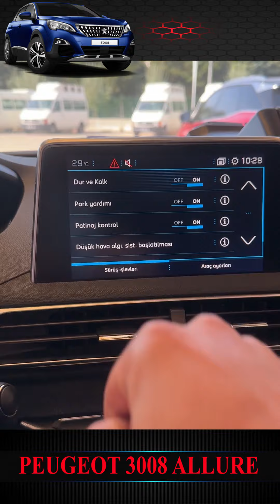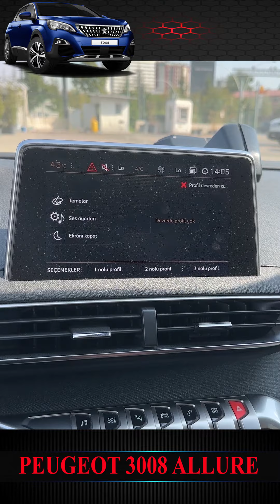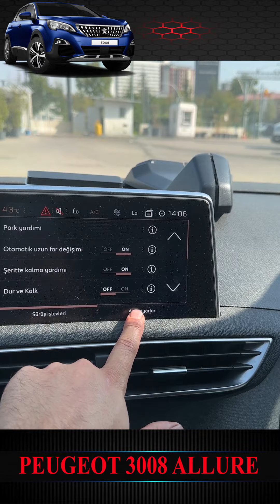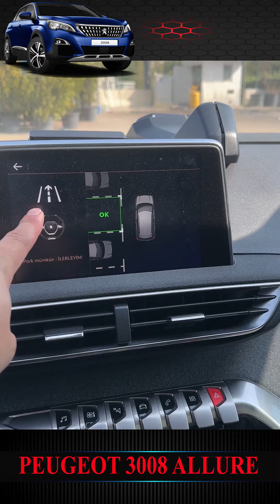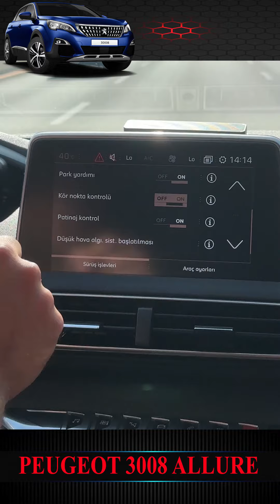Peugeot 3008 Allure: Orijinal Kör Nokta Montajı Aktif Kör Nokta Uyarı Sistemi! Pckod Ekibi!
2017 Model Peugeot 3008 Allure paket müşteri aracımızın Güvenlik Paketi Aktif Kör nokta Uyarı Sisteminin Ve Şerit Uyarı Takip Asistanı Eksikligini Orjinal Montaj Gerçekleştirerek Giderdik

EKLENEN ÖZELLİKLER
✅Şerit Takip Asistanı
✅Tabela Okuma Yardımcısı
✅Otomatik Uzun Kısa Far Asistanı
✅Aktif Kör Nokta
✅Otomatik Park
✅Gt Line Tema
✅Koltuk Selamlama

Pckod ekibi olarak türkiye genelinde bayilerimiz ile hizmet vermekteyiz. Bulunduğunuz ilde bayiliğimiz yok ise uzaktan online kodlama işlemi yapabiliriz

Peugeot Citroen Opel Ds Gizli Özellik Açma Donanım Ekleme Merkezimize Hoş Geldiniz 🤗
Kişisel geliştirme Merkezimiz Psa (Peugeot Société Anonyme) grubunun ürettigi araçların baz donanıma sahip modellerinin orijinal donanım ekleyerek ve kodlayarak gizli özelliklerini açma hizmeti vermektedir.
HİZMETLERİMİZ
Peugeot gizli özellik açama kodlama
Citroen gizli özellik açma kodlama
Opel gizli özellik açma kodlama
Ds "Different Spirit" gizli özellik açma kodlama

İŞLEMLERİMİZ
☑️ Şerit takip montajı kodlaması
☑️ Tabela okuma montajı kodlaması
☑️ Otomatik uzun kısa far montaj ve kodlaması
☑️ Aktif kör nokta montaj ve kodlaması
☑️ Navigasyon montaj ve kodlaması
☑️ Grip control montaj ve kodlaması
☑️ Geri görüş kamera montaj ve kodlaması
☑️ Elektrikli bagaj montaj ve kodlaması
☑️ Focal ses sistemi montaj ve kodlaması
☑️ Geri vites ayna indirme montaj ve kodlaması
☑️ 10 inç ekran montaj ve kodlaması
☑️ Led far montaj ve kodlaması
☑️ Hayalet ekran montaj ve kodlaması
☑️ Led stop farı montaj ve kodlaması
☑️ Parfüm montaj ve kodlaması
☑️ Acil fren gizli özellik kodlaması
☑️ Şerit ortalama (yarı otonom) gizli özellik kodlaması
☑️ Otomatik park gizli özellik kodlaması
☑️ Gtline tema gizli özellik kodlaması
☑️ Media ekranı yakıt bildirim menüsü gizli özellik kodlaması
☑️ Cam indirme gizli özellik kodlaması
☑️ Cam kaldırma gizli özellik kodlaması
☑️ i-Cockpit gizli özellik kodlaması
☑️ Kış modu ayna katlama önleme gizli özellik kodlaması
☑️ Anahtardan bagaj kilit açma gizli özellik kodlaması
☑️ Drive tuşlu modellerde Grip control (kar kum çamur) gizli özellik kodlaması